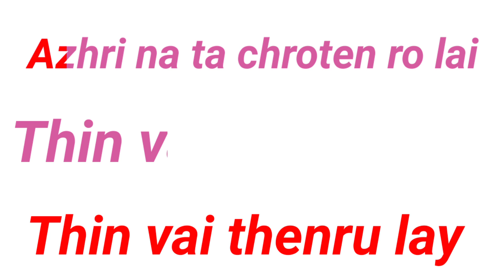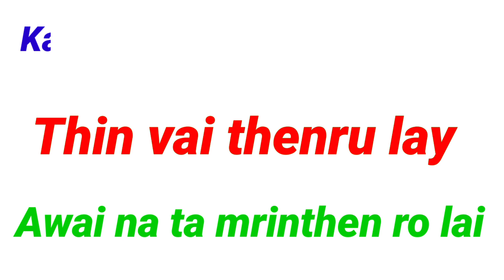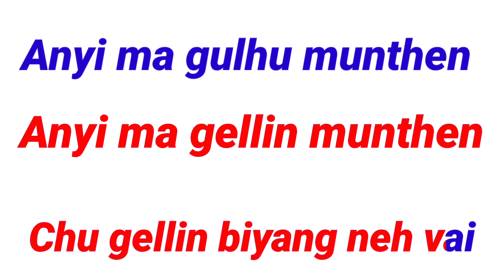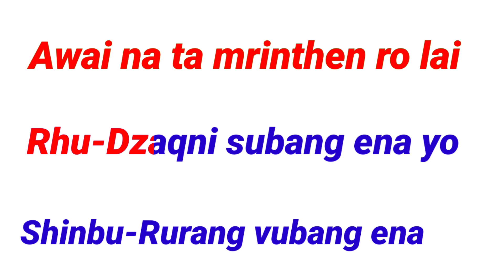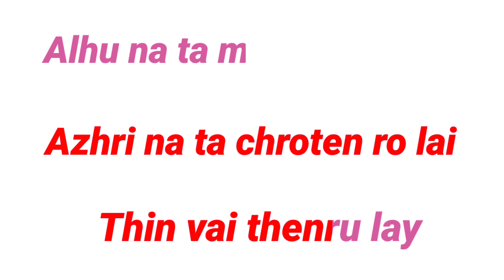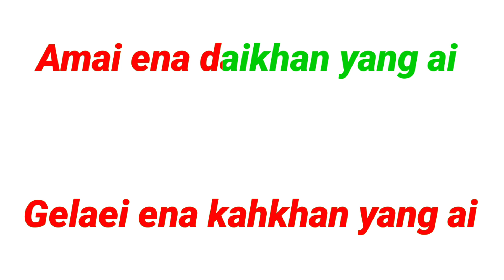Hungwo anyi pong gellin(Sajolang) song with scrolling lyrics